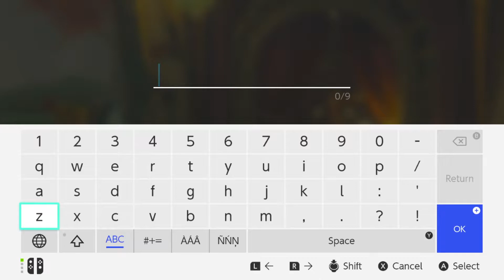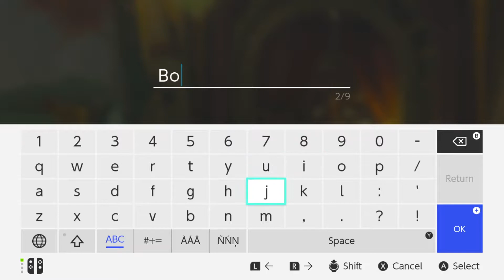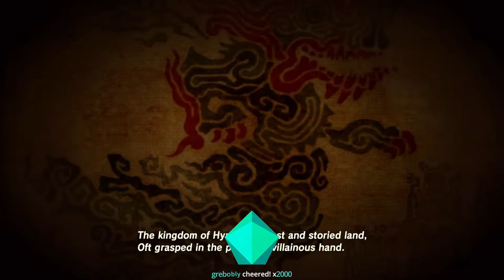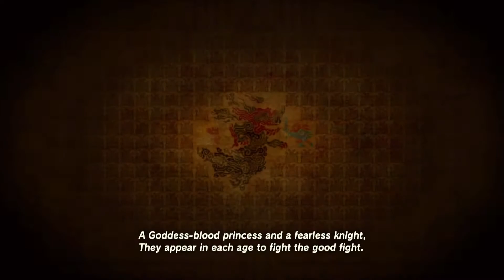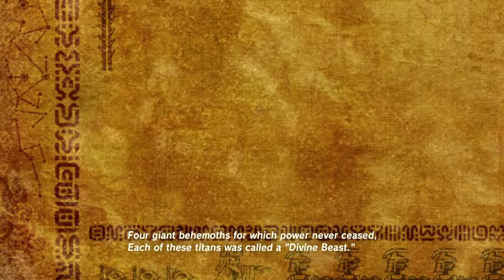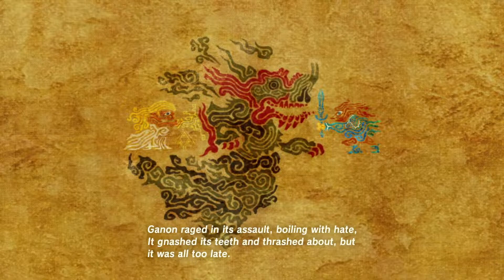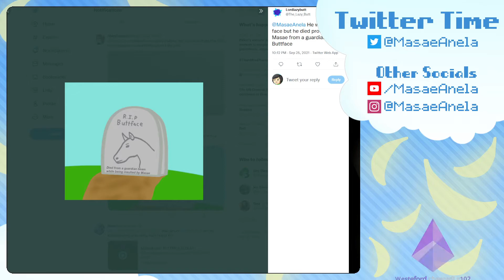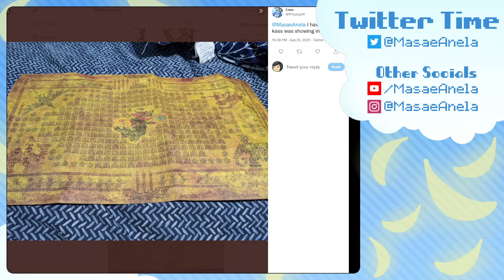Zelda: Breath of the Wild - Part 5 (09/25/2021)